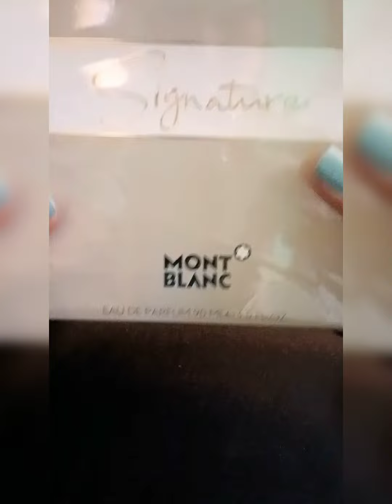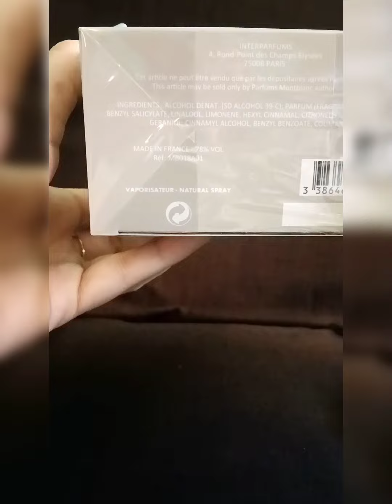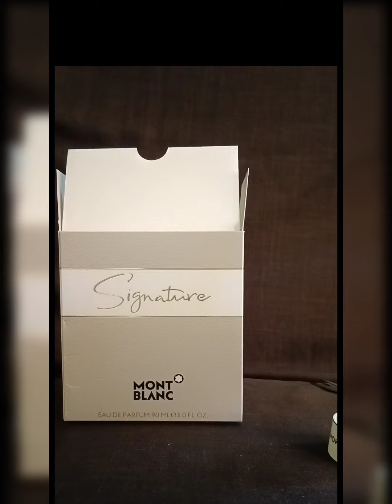Mont Blanc Signature EDP unboxing | ASMR